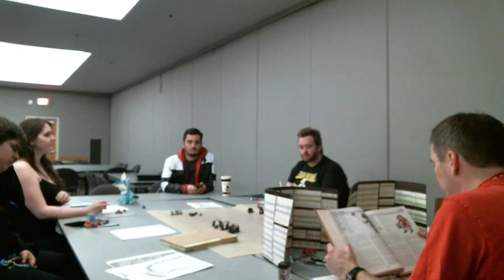AD&D 2nd Ed Actual Play - ASU LAN Party - 2016-04-10 - The Keep on the Borderlands Part 7 of 7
On April 10, 2016, I ran a 2nd Edition Advanced Dungeons and Dragons one-shot at the Appalachian State University Game Club LAN Party.   "The Keep on the Borderlands" is the first scenario I ever owned and so five adventures went to the keep in search of the Caves of Chaos.  Part seven of seven.

The audio recording of the game session will be posted

Players were:

Quentin Russell as Sister Mad Martha (Cleric)
Ashton LeBlanc as Alissa the White (Mage)
Katelyn Hogan as Arya (Elf Ranger) .
Daniel Houchins as Bran Stormgrim (Fighter)
Mike Miller as Dodan "Sticky-Fingers" Swiftfoot (Halfing Thief)